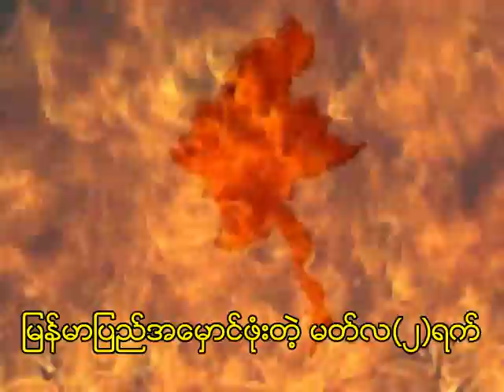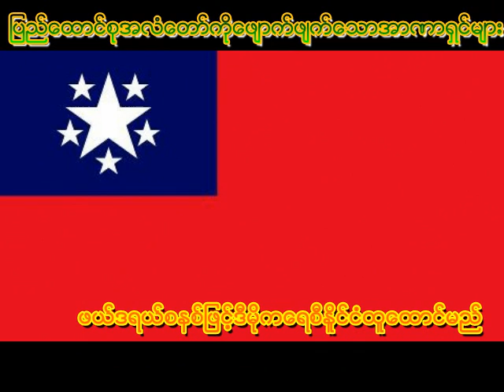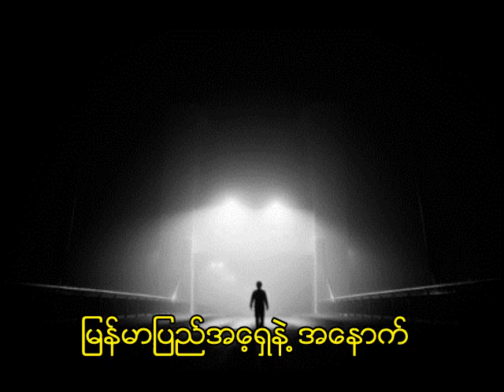၂- ၆၂(စစ္အာဏာရွင္)PRMG-2013.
၁၉၆၂-မတ္လ(၂)ရက္ေန ့မွသည္ယေန ့အထိေခတ္အဆက္ဆက္စစ္အာဏာရွင္အသီးသီးလက္ေအာက္တြင္ဒုကၡအမ်ဳိးမ်ဳိးျဖင့္ျပည္သူမ်ားဘဝဆင္းရဲတြင္းနက္ေနၾကရသည္။ထိုေန ့ကိုေနာက္လူငယ္မ်ားသိရ်ိေစရန္ရည္ရြယ္ျပီးတင္ဆက္လိုက္ပါသည္၊(PRMG-2013) Myanmar Political Song